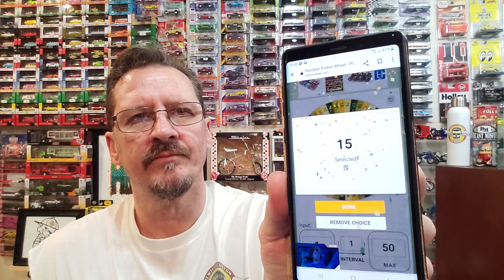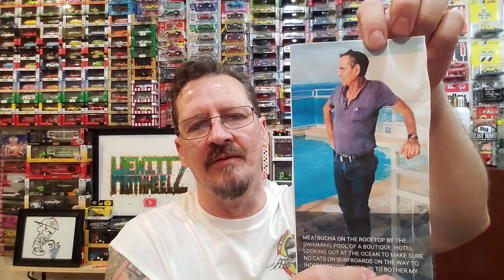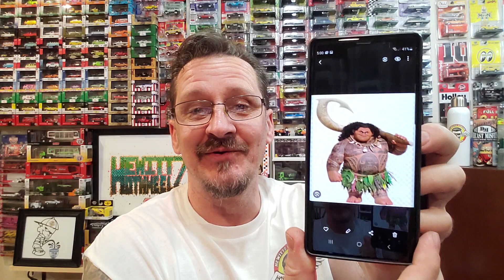HOTWHEELS MAIL CALL FROM OUR BUDDY MEATBUTCHER 👍👍👍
What's happening homies? Well I recieved a Hotwheels mail call from our buddy Mr Meatbutcher as well as The Kaido House Silverado Pickups. They are up on the website now, Hewittzdiecast.com sticker #6 I believe. Good luck to all that play. Thanks to everyone for all of your support my friends 👍✌️😁